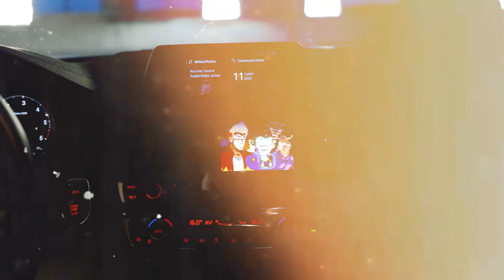Small Ankh - Mvrtin Mystère (Prod by. SamSkProd) (Clip Officiel)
Small Ankh - Mvrtin Mystère (Prod by. SamSkProd)
Dispo en streaming partout!
Deezer / Spotify / Apple Music /  Napster / Soundcloud /  ect...

Enregistrement\Mixage: Flash Production

Lyrics :

[Intro]
(Wey wey wey)
(Martin Mystère)
(Eh hey)

[Couplet 1]
T’es con ou quoi (ouaa)
Arrête de faire la mala
Ta montre, rien à faire
Moi j’lai d’Martin Mystère (skuuh)
Wesh là tu t’sens chaud
P’tit croco sur ton polo (haha)
Moi requin qui bouffe la nouille
Ricain j’men bat les couilles (Bape)
Elle elle est trop mignonne
Et franchement assez bonne (go)
Mais fait grave la meuf hautaine au tel donc y faut qu’j’la ken
J’suis à fond et matrixé
J’entends les escaliers (ta ta)
C’est son daron qui monte
Pendant que j’la démonte ouais ouais
(wah wah wah)
Regarde j’ai l’oeil gauche d’Horus (ankh)
Et le droit dans l’triangle
Quand tu suces faut mettre la langue (wey)
Ouah c’est trop fantastique
J’ai les flow les lyrics (teille)
Et tout ça c’est sans triche
Bref c’est du Small Ankh (skuh skuh)
(Boy boy boy)

[Pont]
Et ce matin
La soirée d’la veille est un mystère
Et ce matin
(Martin Mystère)

[Couplet 2]
Ok ta daronne fait des branlettes espagnoles
Mais t’es pas latino
Donc ne fais pas l’charo (nan)
Wow elle elle m’a DM
Mais elle est pas belle
Même foncedé ça passe pas
Là c’est abusé mon gars (chaud)
J’vais la laisser à chiixo
Nan j’rigole c’est mon frérot (hehe)
Elle fait la meuf hein
Dis moi l’alcool je tiens
Mais très vite sous absinthe
J’remarque elle est absente (dur)
Elle en voit toutes les couleurs
Mate les dingueries qu’elle va dire (Ankh Ankh)
J’ai v’la les sauts d’humeur
Mais très souvent l’sourire
Mate les dingueries qu’elle va dire (teille)
Mate les dingueries qu’elle va dire (wow)
Bref c’est trop un kiffe
Dans l’rap j’suis Anubis (mort)
J’tue les prods j’casse les codes
J’tue les bonnes j’casse les connes
J’suis tactique stratégique
Comme si j’suis dans L.O.L (Yi)
Gars vous faites tous pareil
Ça putain ça m’énerve (skuh)
J’ai la haine j’ai la classe
Comme Cassel devant sa glace (« ? »)
J’avoue qu’la ref elle passe
Wow là j’suis en place
Dans ta tête t’es Cuadrado
Pour moi t’es en slow-mo
J’ai la vision d’la matrice
123 456
Là j’vois tout comme c’est des chiffres
Du talent et pas d’la triche (naan)
T’as l’croco de Lacoste
Moi j’ai l’croco le Sobek
Bref t’as vu le son y pète (ouais)
Y’a le centre qui m’appelle
Bon vas-y j’te laisse j’me pète
(j’te laisse j’me pète)

[Outro]
(Martin Mystère, Martin Mystère)
(Small ankh, teille et boy)
(Teille)